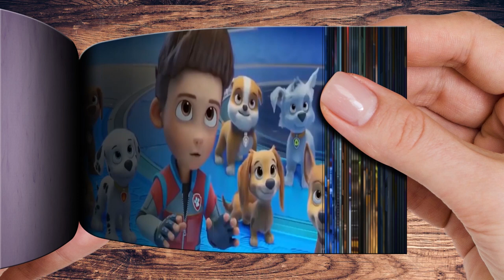Paw Patrol Imagine Dragons Believer Music Flipbook